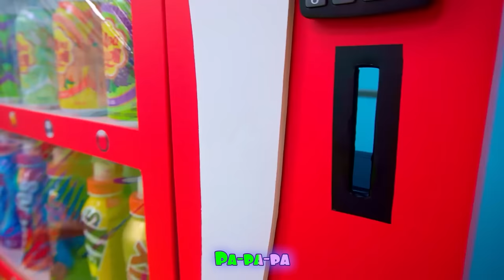Vending Machine Soda Children's Songs and Videos with Five Kids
A new video, "Vending Machine Soda".